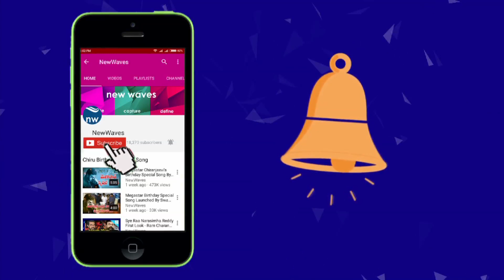Mahesh Babu to Attend Sammohanam Pre Release Event | Sudheer Babu, Aditi Rao | New Waves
tollywood prince mahesh babu is going to grace the sammohanam pre release event. sammohanam pre release event is going to be held on june 10th at film nagar, jrc convention hall... sammohanam telugu movie ft sudheer babu and aditi rao. movie will hit the screens on 15th of june 2018...